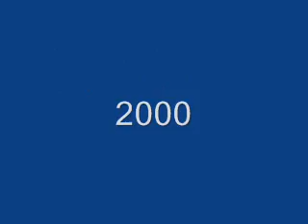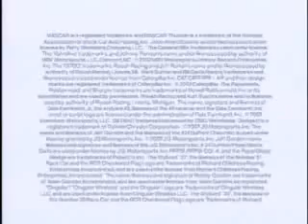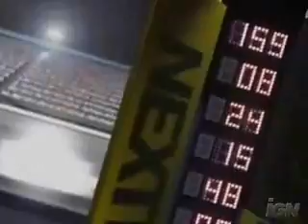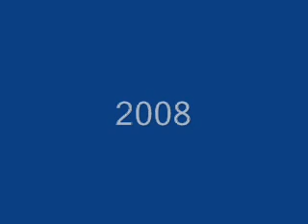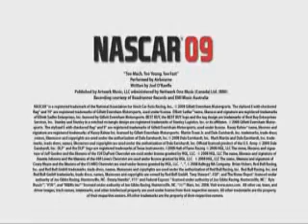Nascar Game Trailers 2000-2011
Thanks to everyone who had these videos! :D